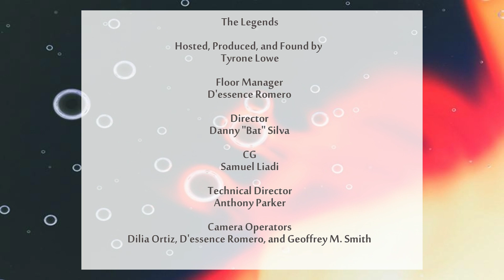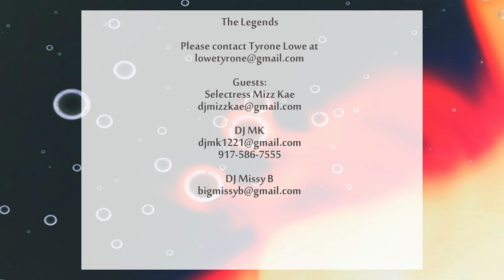DJ DIVAS ( ACTIVE WOMAN DJ ,S IN THE FORCE OF THE MUSIC WORLD INTERVIEWED BY TYRONE LOWE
ACTIVE WOMEN DJ,S IN THE MUSIC WORLD
INTERVIEW BY TYRONE LOWE ( TILO VIDEO PRODUCTION  )